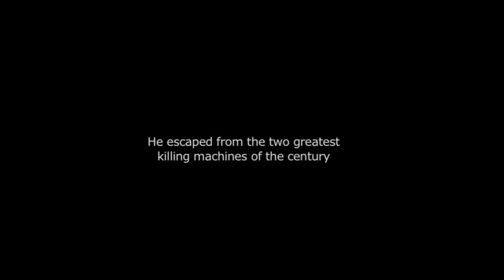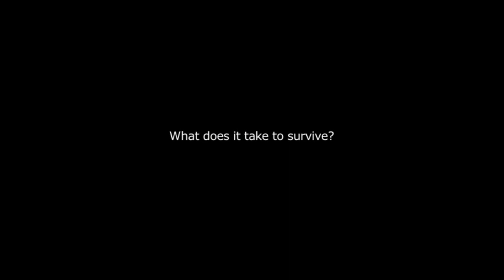Tovarisch, I Am Not Dead (Official Trailer)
Award-winning cinema documentary on Garri S Urban, who escaped from both the Holocaust and the Gulag.